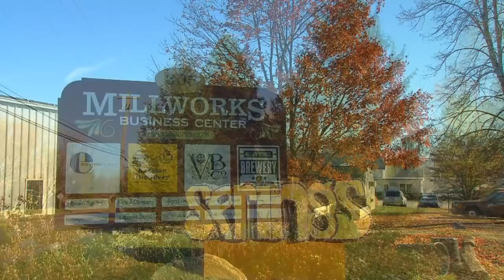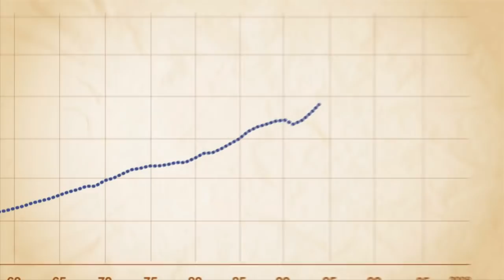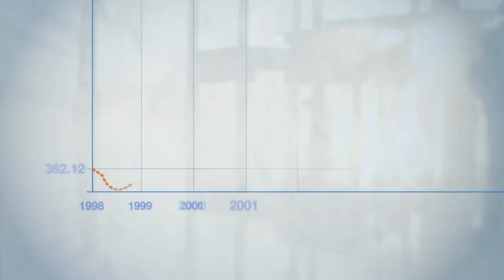Let Them Eat Flies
Go behind the scenes at an innovative "bug farm" in Ohio, where engineer and entrepreneur Glen Courtright harnesses the power of flies to turn food waste into sustainable fish feed.